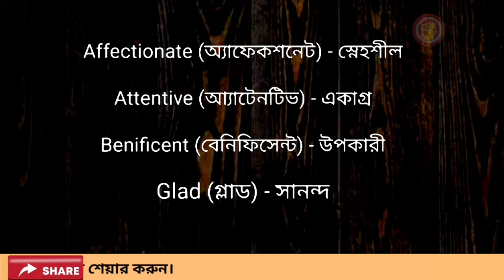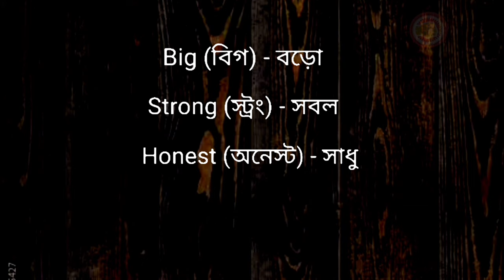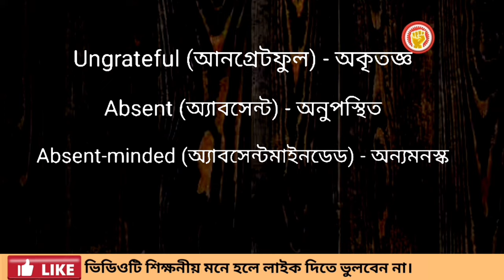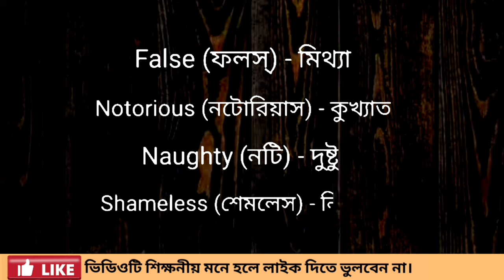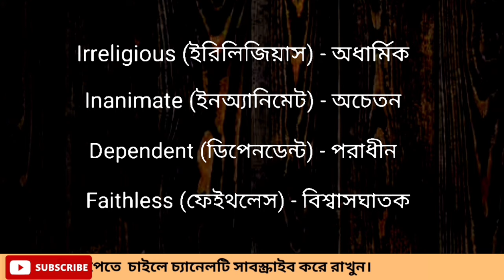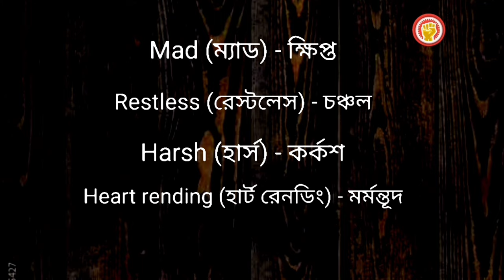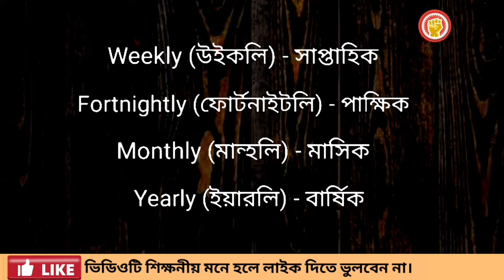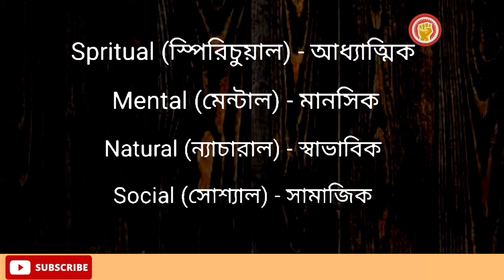প্রতিদিন ব্যবহার হয় এমন কিছু শব্দের অর্থ || Daily use English vocabulary || part 7 and final.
speaking
speaking English
english
spoken
english spoken
english vocabulary
english words
english word
english convention
english conversation